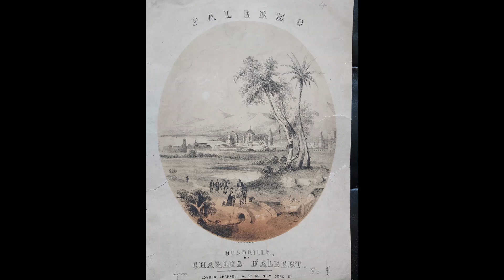CHARLES D'ALBERT Palermo Quadrille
Charles Louis Napoléon d'Albert (25 February 1809 – 26 May 1886) was a dance master and composer of ballets and popular dance music. He was the father of Romantic-era virtuoso pianist Eugene d'Albert and an ancestor of Giuseppe Matteo Alberti and Domenico Alberti.

D'Albert was born in Nienstedten, near Hamburg, on the Elbe River. His father was François Benoit d’Albert, a cavalry captain in the French Army and aide-de-camp to General Bernard-Georges-François Frère. His mother was Chretienne Sophie Henriette (Schultz) of Hamburg, an accomplished musician, gave him his first instruction, exposing him to Mozart, Haydn, and Beethoven. After his father died at the Battle of Waterloo in 1816, he and his mother emigrated to England.

D'Albert reportedly studied piano with Friedrich Kalkbrenner, who was in London between 1814–23, and composition with Samuel Sebastian Wesley in London. He received dance instruction first in London and then at the Paris Conservatoire. After completing his studies in Paris, he returned to London, taking up the post of Dancing Master at the King's Theatre and Covent Garden. During that time, he wrote the libretto for the Adolphe Adam's Adolphe Adam ballet-pantomime La jolie fille de Grand, and created the role of the Marquis de San Lucar.

By 1835, D'Albert had left London for Newcastle-on-Tyne, establishing his own dance school and composing dance music. There, he published Ballroom Etiquette (1835). His first success as a composer of popular dances was the "Bridal Polka" in 1845. His most popular tune was "The Sultan's Polka". All of his music was published by Chappell & Co.

After a successful career, he and his wife moved to London in 1876. He continued to compose and promote his son's career as a virtuoso pianist and composer. Charles D'Albert died on 26 May 1886 and was buried in Kensal Green Cemetery.

Charles D'Albert married Annie Rowell, a Newcastle school teacher, in 1863. The following year, during an annual teaching trip to Scotland, Annie gave birth to Eugen D'Albert.